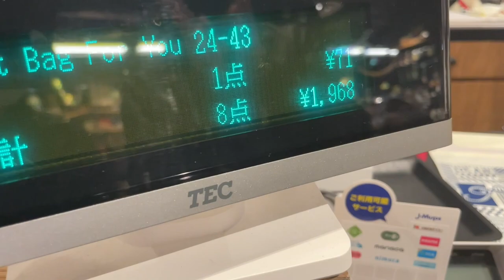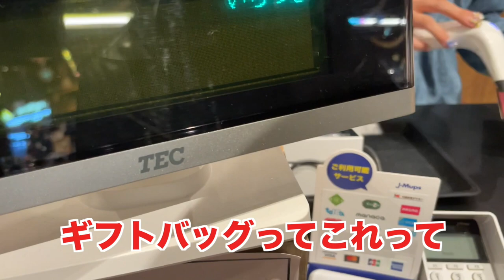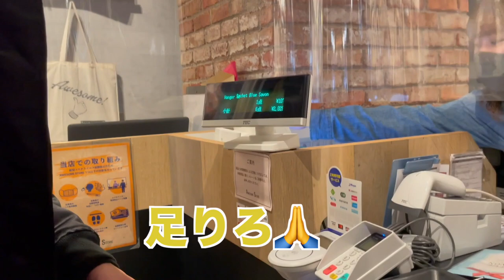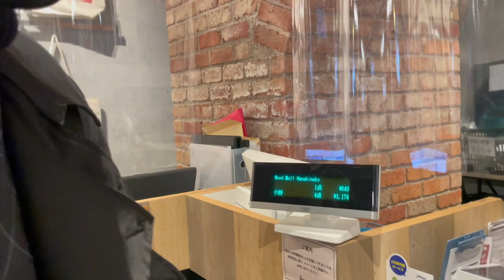BUZZ-ER.サンタからあなたへ贈るクリスマスプレゼント大会！！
BUZZ-ER.サンタがいつも応援してくれるあなたに
とっておきのクリスマスプレゼントをお届け♫

それぞれ個性あふれたプレゼントが目白押し！
最後まで見逃せない！ぜひチェックしてくださいね✅

【番組概要】
2020年4月8日にシングル「サクラエビデンス」でメジャーデビューを果たした7人組ダンスボーカルグループのBUZZ-ER.が、自身のオリジナル番組を開設！

7 رکنی ڈانس اور صوتی گروپ BUZZ-ER۔ براہ کرم چینل کو سبسکرائب کریں۔

―LINK―
【BUZZ-ER.オフィシャルウェブサイト】

[BUZZ-ER.　PROFILE]

2021年は五大都市ツアーを開催し名古屋、大阪、仙台、福岡を巡り、ファイナルZeppTokyoは大成功で幕を閉じた。

2021年秋冬に過去最大規模の七大都市ツアーを開催し、ファイナル東京公演12月19日(日)品川ステラボールは大盛況にて幕を閉じた。